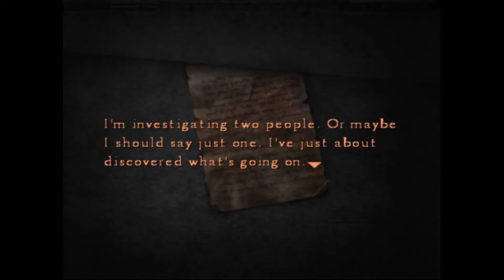Silent Hill 4: The Room (Ep.2)